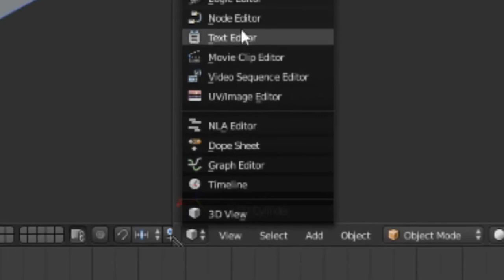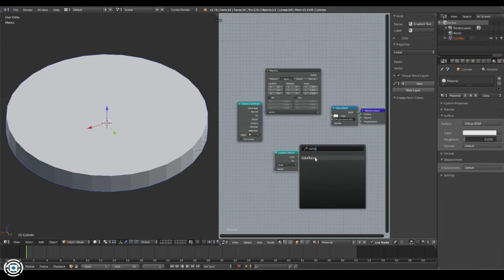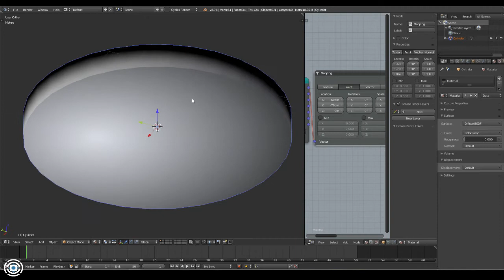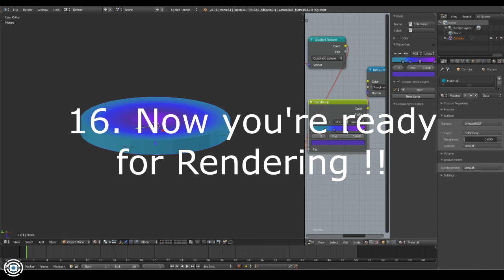Blender tutorial | Radial Gradient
Blender tutorial on how to make a radial gradient as asked in my previous video.

Music
Limitless - Elektrommania